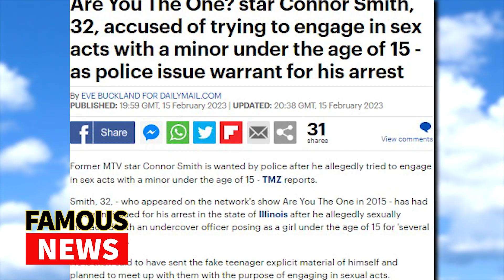Connor Smith is Wanted For Hitting Up On Underage Girls | Famous News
Connor Smith and X MTV star from the show ‘are you the one’ is once again being accused of trying to engage in sexual acts with minors. and now the cops are looking for him. The X reality show contestant is now wanted in the state of Illinois. Where the Lake County Sheriff's Office says that they have issued a warrant for his arrest on suspicion of trying to meet a child for a sexual encounter. Talk about sick!